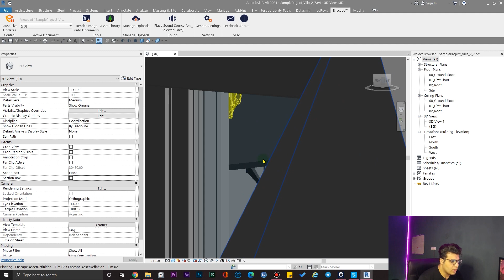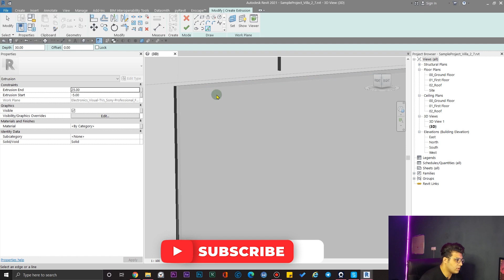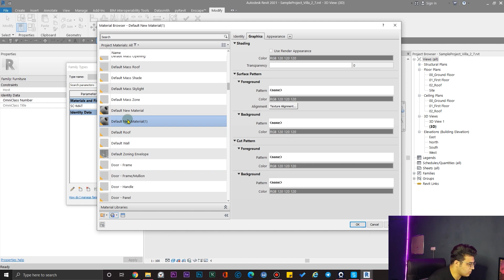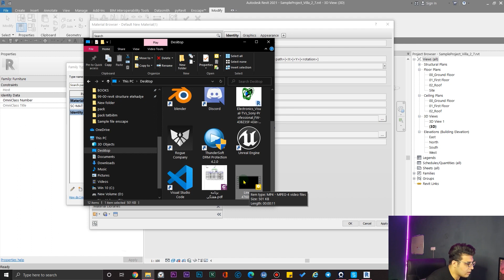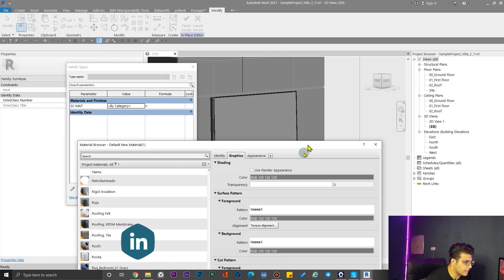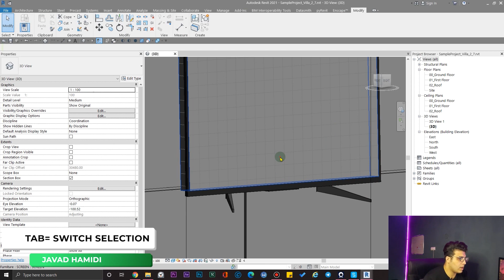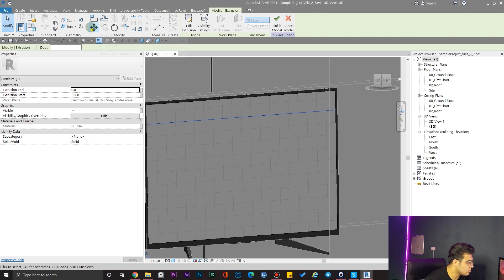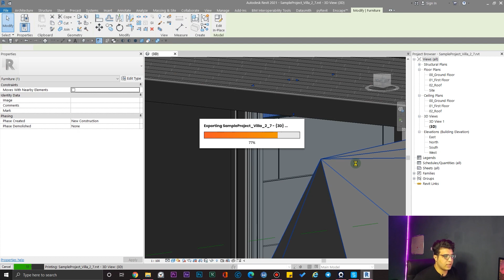Video Texture in Revit-Video Texture in Enscape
. In this video, we will learn how to create and simulate "Video Texture in Revit-Video Texture in Enscape", and also we will cover some tips and tricks about the lighting of these materials in Revit and Enscape.